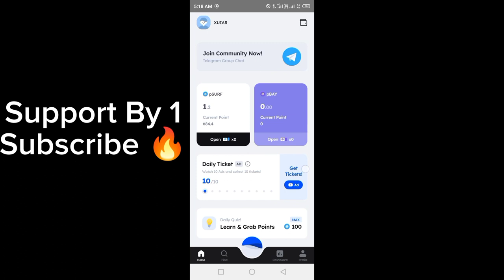Marina Protocol Answers Today 22,23 May 2024 | Quiz Answers Today in 1 minute